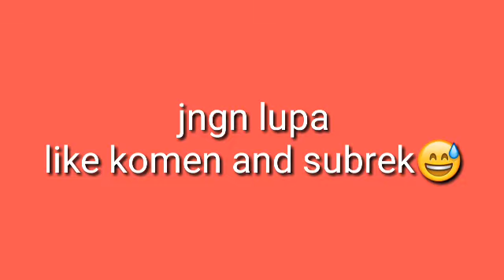JUARA 2 MUSIK TRADISIONAL || TWH (FISIP)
Juara II musik tradisional kalimantan tengah 2020 di taman budaya
kami dimanjakan dengan sajian setelah sekian lama
by phine f1s
editing : kine master pro
Juara : Twh (Fisip UPR)
MY SANGGAR